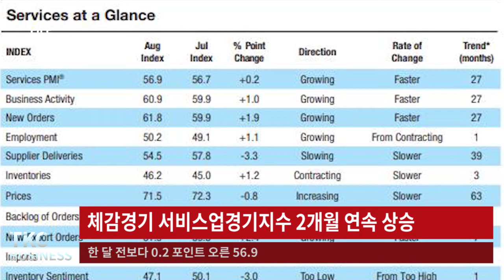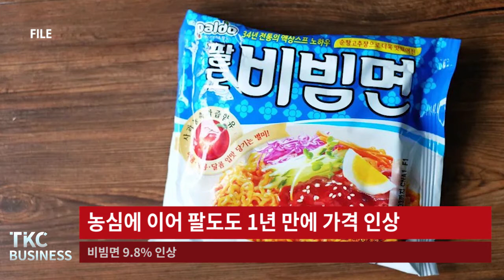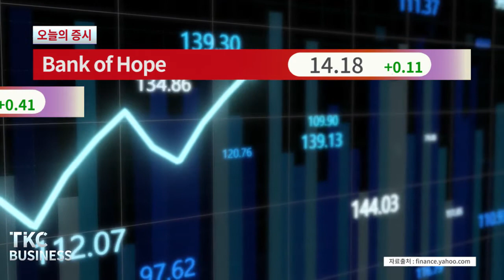TKC BUSINESS NEWS｜9/8 (목) 체감경기 서비스업 경기지수 2개월 연속 상승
1. 체감경기 서비스업경기지수 2개월 연속 상승
한 달 전보다 0.2 포인트 오른 56.9

2. WSJ, 물가 폭등 불구 벤틀리 등 고급차 수요 폭증
공급이 수요 못 따라가

3. 구인난 속 미숙련 인력 채용에 “소비자는 괴로워”
팬데믹 인력난 해소 위해 역량·경험 부족 직원 증가

4. 농심에 이어 팔도도 1년 만에 가격 인상
   비빔면 9.8% 인상

5. 휘발윳값 하락세…운전자 부담 한결 덜어
평균 휘발윳값, NY 4불·NJ 3.81불